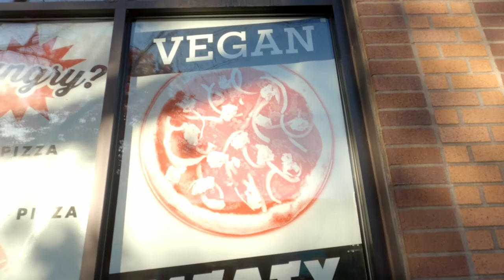Full Photo Exposure Series: 002 | Welcome To Eugene, Oregon - Vlog 2020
The list of names are viewers and supporters that did help me get here "thanks for the donation"
Peter Konz
Francesca Hong "Go badgers"

Gear to make this video
GoPro Hero Future Parts and BUYS
New GoPro HERO 9 Black
GoPro Hero 8 BLACK
GoPro Pro 3.5mm Mic Adapter
TELESIN GoPro Lens Filter -3Pack
VILTROX RB 08 LED VIDEO/PHOTO LIGHT
ULANZI BG-2 6800mAh Power Bank Hand Grip for Sony RX100 VII Canon G7X Mark III Compact Digital Cameras, GoPro 8 7 6 5
Ruittos Tabletop Stand

New Tripod from Innorel In Video Here
Model: INNOERL LT324C
Model: INNOREL RT-90C
Model: INNOREL RT-85C
Model: INNOREL AS80C (here)

Manfrotto 502 Video Head

Ulanzi Claw Quick Release Plate
Ulanzi BG-2 Battery Grip
SunWayFoto DPL-07 L-Bracket
Neewer 2 Pack Black Heavy Duty Photographic Studio Video SandBag
Neewer 140mm Professional Rail Nodal Slide Metal Quick Release Clamp for Camera with Arca Swiss Compatible

Irix Edge 95mm Neutral Density ND1000 Filter
Irix 95 mm Filter (ND 128)

CAMVATE Side Handgrip (Leather-Covered) L Type
CAMVATE Super Clamp Articulated Mini Ball Head
VILTROX 8W/720LM 2500K~8500K Bi-Color
BOYA BY-MM1 Shotgun Video Microphone

Camera backpack
Tenba Axis 32L -
Link 1
Link 2